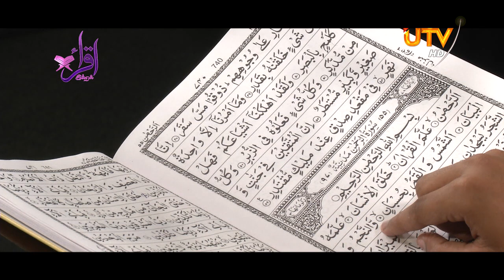UTV Qirath Competition - 2021 | Aathiff Jahfar